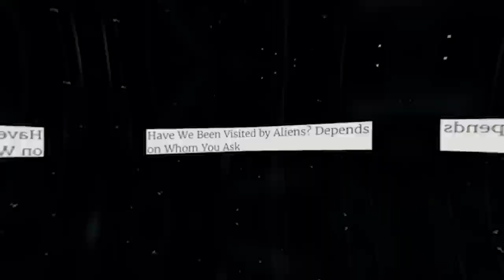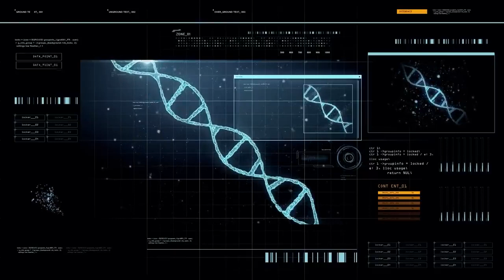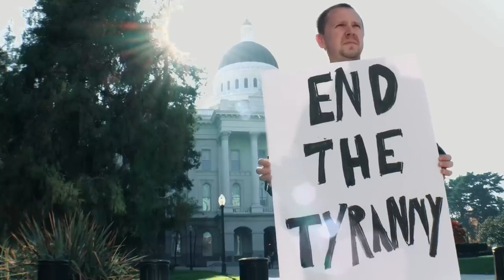JUST IN: ELON MUSK IS NOT FROM THIS PLANET